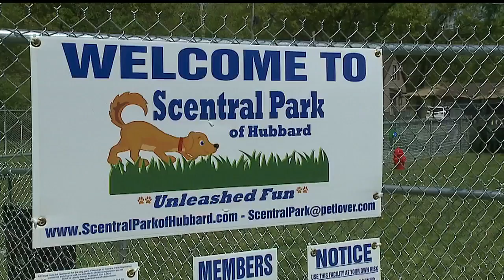New Hubbard dog park ‘long time in the making’